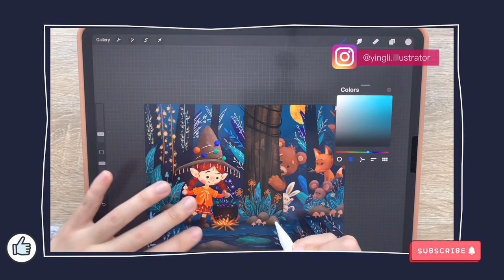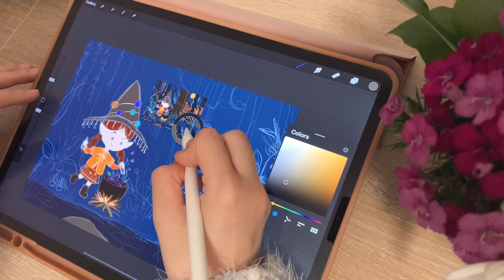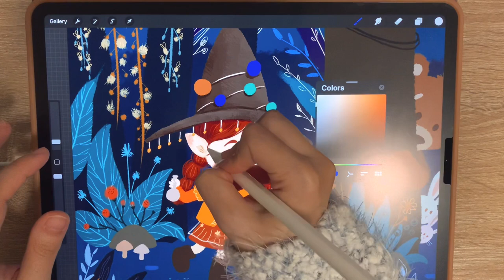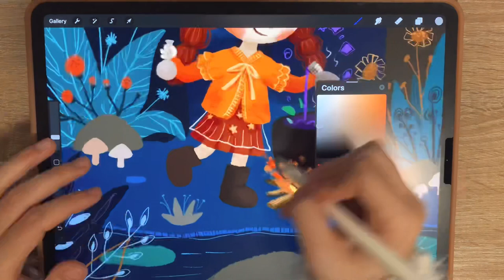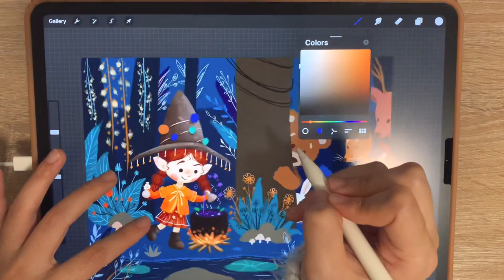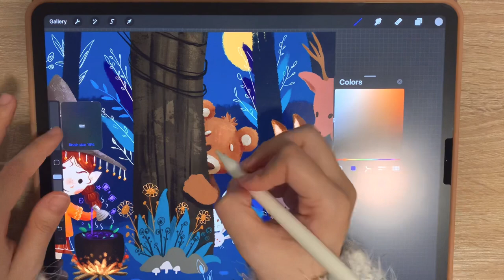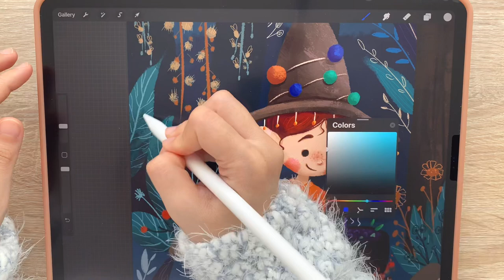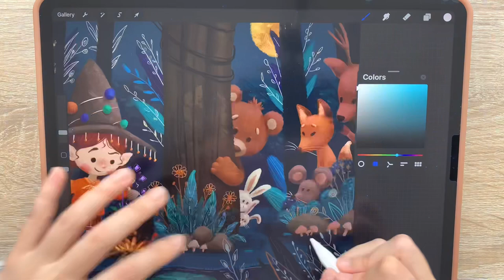DigitalArt studio Vlog#13|children book illustration drawing process|draw with me procreate tutorial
Do you love drawing fairytale!😉In this Vlog, you will see how I draw a lovely children's book illustration about a mysterious fairytale step by step! Please draw with me when you are free!😉Hope you like this procreate drawing tutorial!😉I hope my Youtube will reach to 1k subscribers soon🙏🙏🙏 Please follow my IG and youtube if you want to see more of my pictures and drawing process videos!

Chapters:
00:00 Ying Does Art Intro animation
00:04 Art studio Vlog #13 draw with me|iPad pro + procreate|children's book illustration
00:27  Preview
00:48 color the picture
05:12 texture girl witch
11:15 texture animals
14:56 texture plants
18:19 adjust hue and curve
18:33 show time
19:00 Ying Does Art end animation

🌸If you like this illustration, please feel free to grab a print in my print shop:
or go to my design shop for all kinds of beautiful stuff